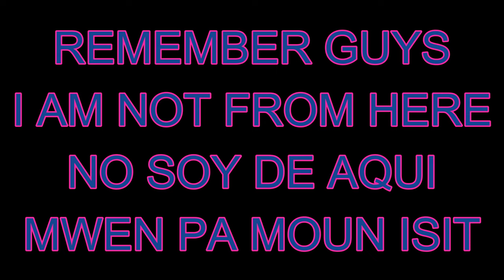WATERFALL VISIT, PARAGUARI, PARAGUAY.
Driving from Asuncion, Paraguay to Salto Cristal Waterfall is an adventure that you don't want to miss. The sight of this waterfall is breathtaking, you come across small waterfalls and streams along with fresh pool of water.  The waterfall is very spectacular with water cascading from its rock face. It is about 45 meters high and at the bottom, a clear and refreshing pool of fresh water is waiting for you. It was too cold for me lol. Ok guys, just in case you are in Asuncion and get bored,  Salto Cristal is here waiting for you.
One thing I should mention is once you get the sugar cane field, the GPS will not be useful anymore.
However, the people there posted big signs that mention to not follow the GPS but the sign instead in order to get to the waterfall. There is a 30 minutes walk as well once you parked your car. Besides all this, that was a nice adventure. Enjoy!